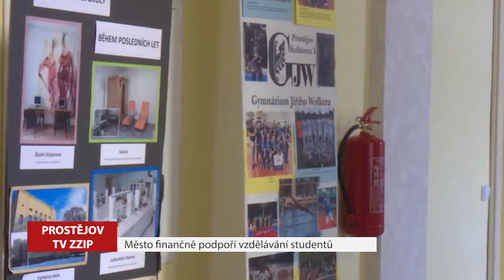Město finančně podpoří vzdělávání studentů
Jakým způsobem podpořit vzdělávání studentů v Prostějově? Radnice tuto otázku řeší už zhruba rok, kdy zastupitel města Martin Hájek představil svůj návrh studijních programů. Po vypracování analýzy možností a efektivity vyhlášení dotačního programu Studijní stipendium Prostějova, se město nakonec rozhodlo jít cestou individuálních žádostí.